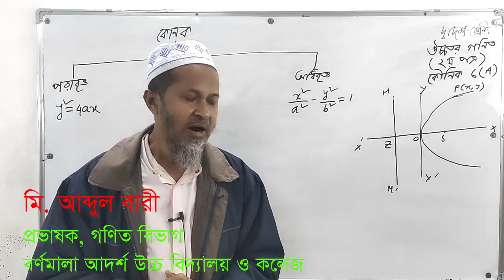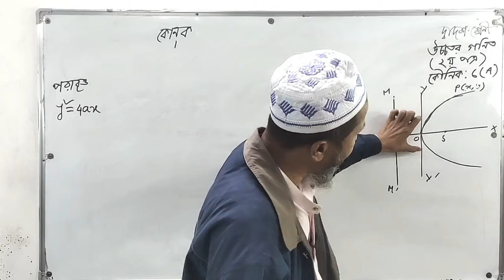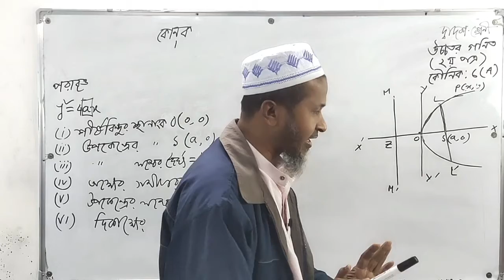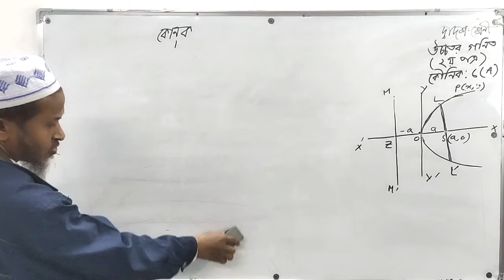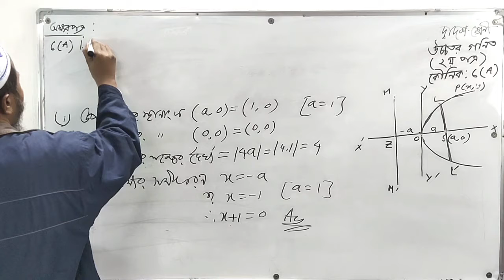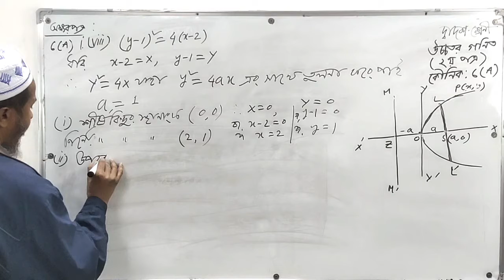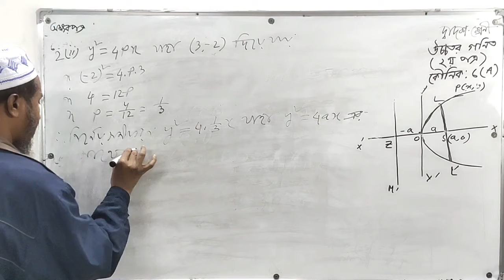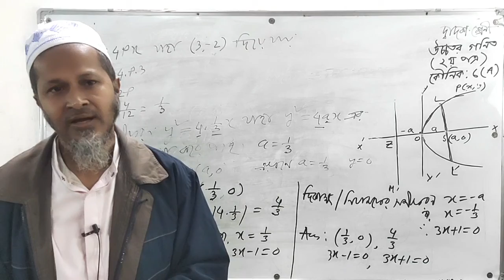শ্রেণিঃ দ্বাদশ | উচ্চতর গণিত ২য় পত্র | কৌনিক 6(A) এর সূত্রাবলী ও এর সমস্যা সমাধান